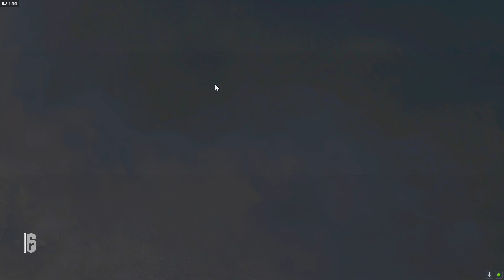スレッジのコツ！実践編！【rainbow six siege】前回大会2位の教える！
日本２位 学校長荒木俊馬

ニコニコ動画【http/